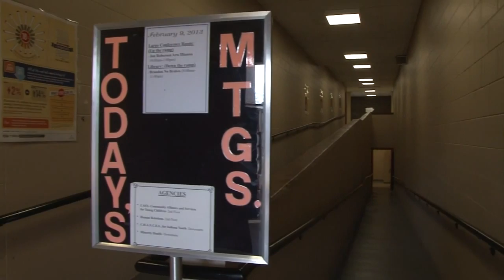CHANCES Offers Free Tax Filing